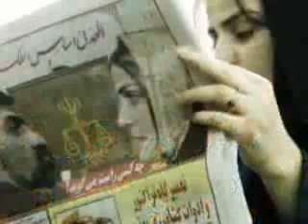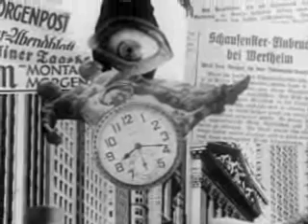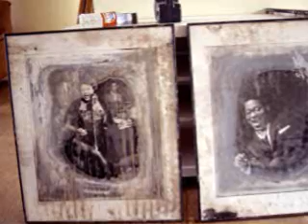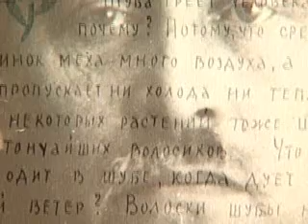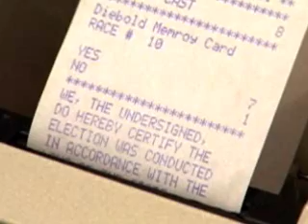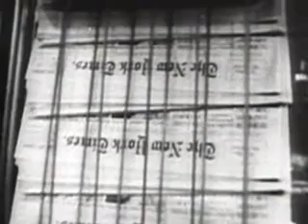slideshow_2006_modemversie.wmv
Slideshow IDFA 2006
het volledige IDFA programma in 269 foto's en 26 minuten.

IDFA
2006: IDFA
2006 2: IDFA 2